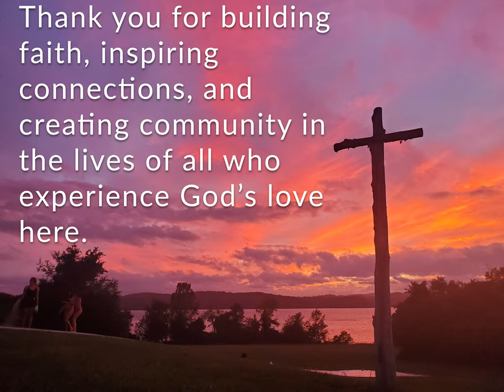Six Feet Apart but Closer than Ever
During these uncertain times, the ministry has never been more meaningful.